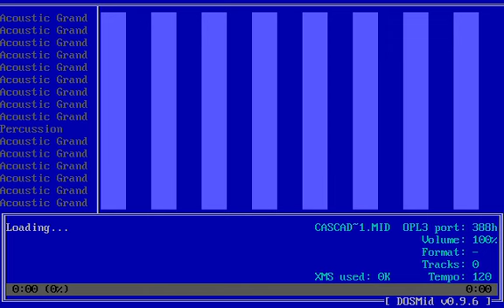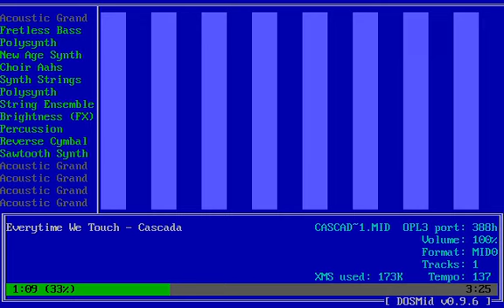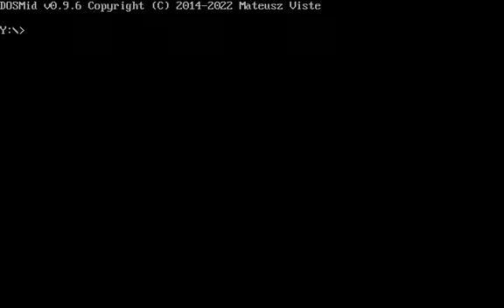DOSMid: Everytime We Touch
DOSMid rendition of Cascada's song. Another one I remember pretty well.